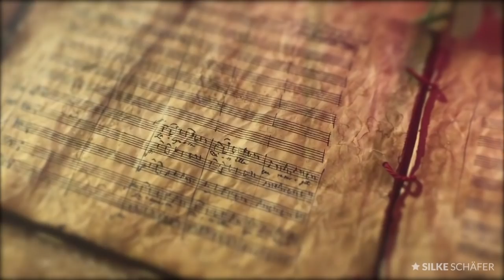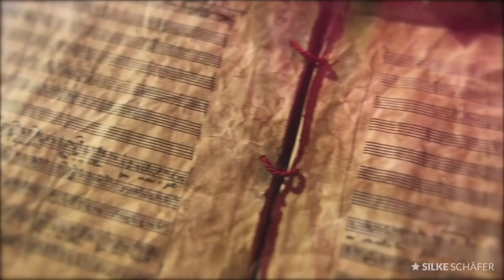Die Power der Liebe | Meditation mit Silke Schäfer & Moritz Schneider [Auszug]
Live-Meditation bei -14° (!) mit Silke Schäfer & Moritz Schneider. Erstmalig in der knapp 1.000-jährigen Geschichte des Mozart-Schlosses durften wir die historische Schlosskapelle durch diesen Livestream öffnen und die Welt hierher einladen.
Es war uns eine grosse Ehre, zu einer der stärksten Konstellationen des Jahres 2021, das Saturn-Uranus-Quadrat vom 17. Februar 2021, den Übergang von der alten Welt in die neue Welt sichtbar zu machen und zu feiern. Infos weiter unten.

DIE POWER DER LIEBE
Video | 55 Min

DER ANLASS
Am Valentins-Sonntag 14. Februar 2021 streamten wir eine ganz besondere Meditation hinaus in die Welt. Wir haben uns eingeschwungen auf eine der stärksten Konstellationen des Jahres 2021, das Saturn-Uranus-Quadrat vom 17. Februar 2021, das den Übergang von der alten Welt in die neue Welt symbolisiert.

Hierfür hatten wir die Gnade, dass wir von einem aussergewöhnlichen Kraftplatz senden durften, und zwar aus der historischen Schlosskapelle des Mozart-Schlosses im Schloss Stuppach, Stuppach/Gloggnitz, Österreich.

⭐️ Die Kapelle wurde erbaut auf einem alten Kraftplatz der Druiden.

⭐️ Die Kapelle ist ein Portal zur geistigen Welt und damit zum Universum.

⭐️ Zwei Weltkriege und ein grosses Erdbeben erschütterten zwar die gesamte Umgebung, konnten aber dem Schloss nichts anhaben. Erst ein Brand, der 1945 ausbrach, zerstörte weite Teile des Schlosshauptgebäudes. Auch die Kapelle nahm Schaden ... doch nicht die Wurzel mit ihrer Energie.

⭐️ Eine ganz besondere Ehre wurde der kleinen Schlosskapelle zuteil, als 1782 Papst Pius VI. im Zuge seiner Reise nach Wien eine Messe in der Schlosskapelle abhielt.

⭐️ Bis heute schwingt in der Kapelle eine äusserst hohe Energie, die jede/r spürt, der sie betritt - auch die Tiere.

⭐️ Von 1763 bis 1827 lebte auf Schloss Stuppach Graf Franz von Walsegg, der 1791 Wolfgang Amadeus Mozart  mit der Komposition eines Requiems für seine am 14. Februar 1791 verstorbene Frau Anna beauftragte. Das Resultat war das Mozart-Requiem, eine Liebeserklärung des Grafen an seine verstorbene Frau und heute eines der bekanntesten und beliebtesten Werke Mozarts. Die Originalpartitur befand sich bis kurz nach dem Tod von Graf Walsegg auf Schloss Stuppach. Heute ist die Originalpartitur in der Österreichischen Nationalbibliothek zu bewundern und gilt als wertvollstes Exponat der Musikaliensammlung.

Moritz Schneider hatte speziell für den 14. Februar 2021 in Anlehnung an das Mozart-Requiem eine voluminöse binaurale Liebeserklärung komponiert und live vor Ort in der Kapelle eingespielt. Und ich durfte live zu seiner Musik Worte durch mich hindurch fliessen lassen.

So bekam diese kosmische Konstellation Saturn QUA Uranus auch ganz pysisch eine Gestalt, indem wir aus einem über 1'000-jährigen geschichtsträchtigen Raum (Saturn) mit moderner Technologie (Uranus) unsere Liebesbotschaft in die Welt zu den Vielen (Wassermann) streamten (Uranus).

Wir haben uns ausserordentlich gefreut auf diese wunderbare Gelegenheit und danken allen Beteiligten für die schöne Fügung, dass solch ein Event an solch einem aussergewöhnlichen Ort überhaupt stattfinden kann - insbesondere den aktuellen Schlossbesitzern Rita & Reinhard Zellinger & ihrem wunderbaren Schloss-Team.

Namasté